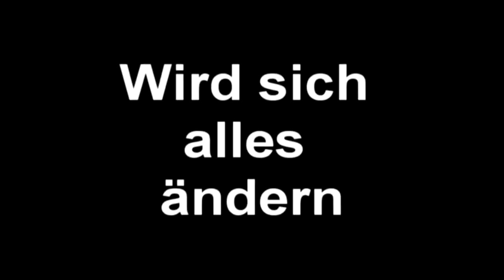Flow G D.T.W (Trailer/ bald ist es soweit) OK-Music RapfireRec. Aka Sk